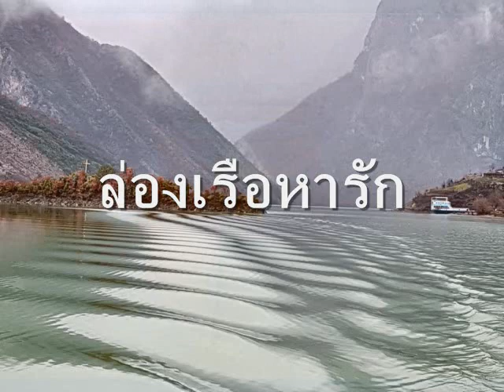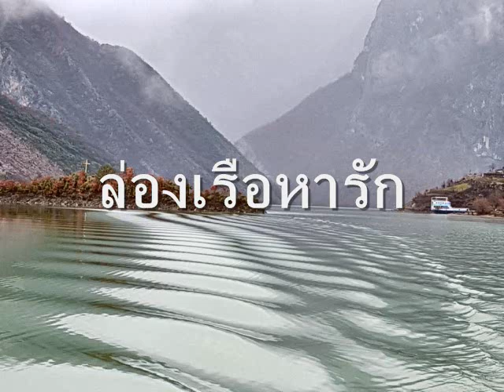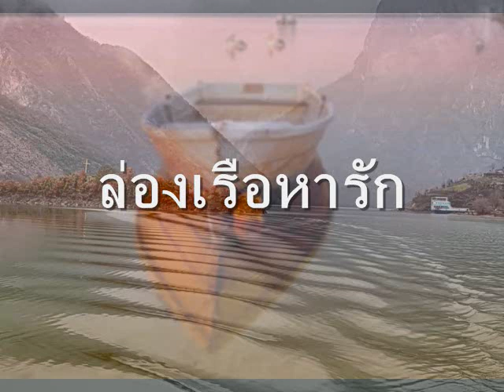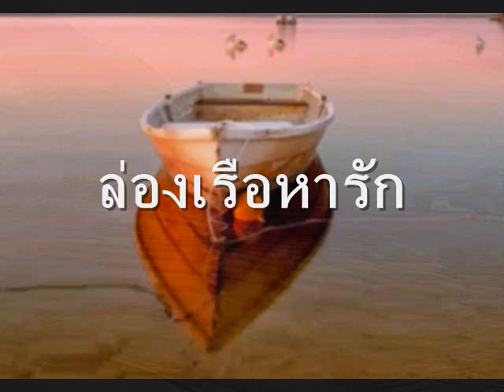~:ล่องเรือหารัก:~ Cover by CgPhook KL..Version 2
เพลงนีเป็นเพลงที่ผมชอบมากตั้งแต่เด๊กๆ..เลยขอร้องฝากเพือนๆตรงนี้ด้วย
เพลงนี้ผมจัดให้เป็นสองเวอรชั้น..วีดีโอนี้จะเห็นการร้องและเล่นดนตรีสดๆ และ
ดนตรีประกอบการร้องคงจะไม่เหมือนของจริงต้นฉบับเพราะผมทําเอง..ร้องเอง..และอัดเอง
ถ้าหากไม่สมประกอบเหมือนของแท้ผมต้องขออภัยมานะที่นี้ด้วยนะครับ 🙏